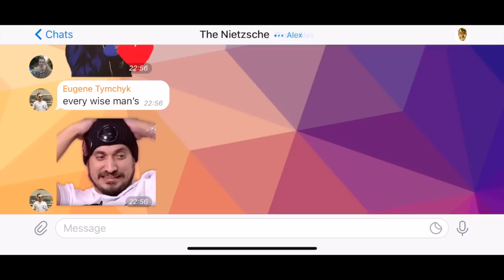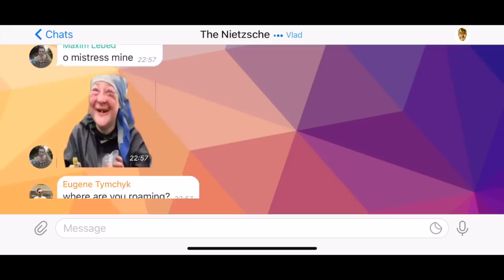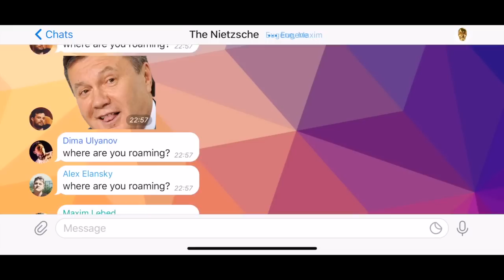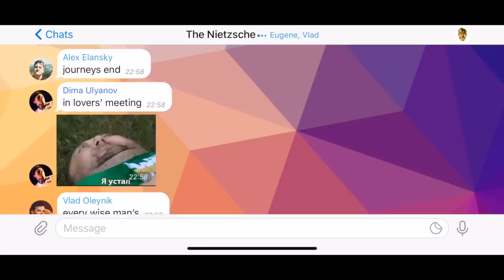The Nietzsche - Shake Your Spear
Lyric video for a new single, taken from the band's last EP, available September, 1st.

Join us!

Directed by Eugene Tymchyk.
Filmed by Yulia Melnyk and Alexander Kostuchenko.